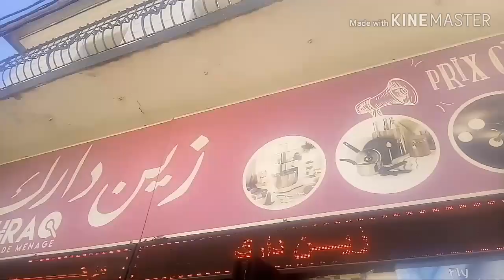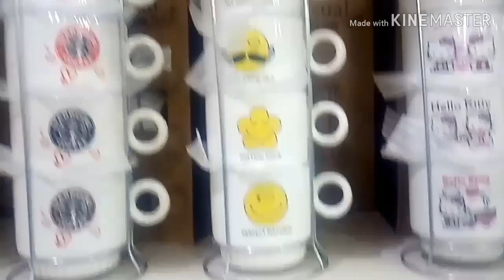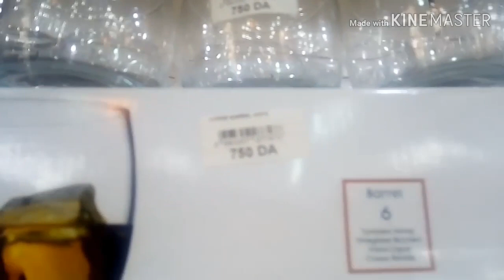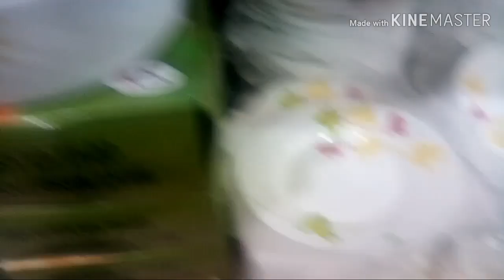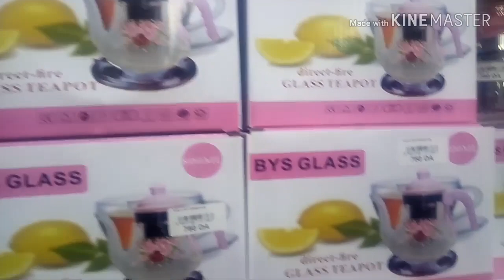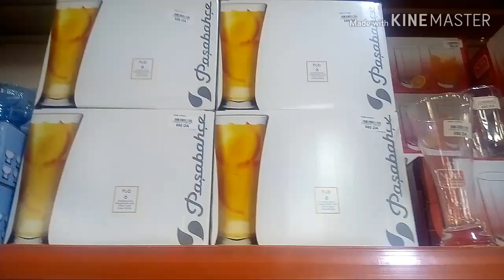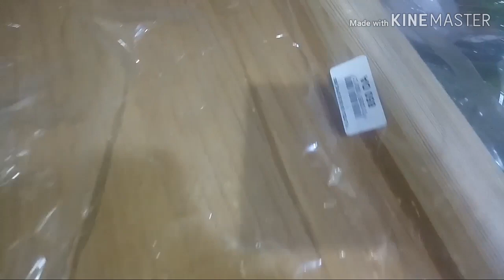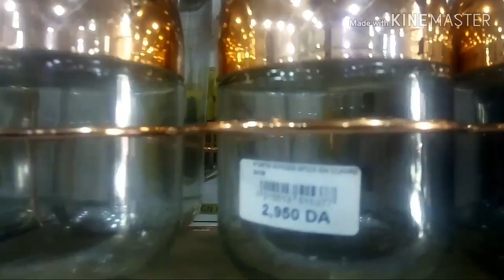Vlog 😍جولة في محل زين دارك للاواني المنزلية الجزء الاول 💖فرجة ممتعة